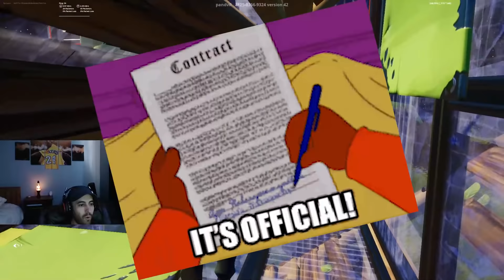Clix 1v1's Deyy to See Who's the Best Zone Wars Player in NRG Fortnite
Check out our latest video where we had Clix and Ry face off against Deyy and Aussie in NRG zone wars... If you enjoy the video please leave a like, comment, and most importantly SUBSCRIBE for more content!